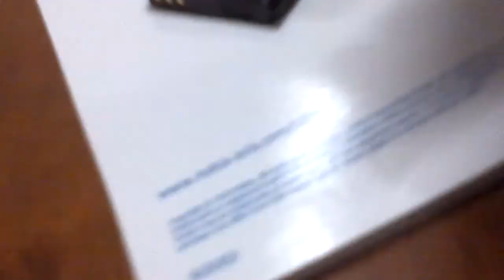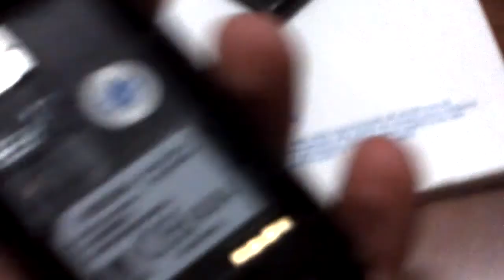Nokia 1280 Unboxing